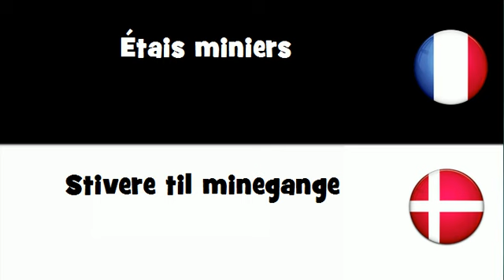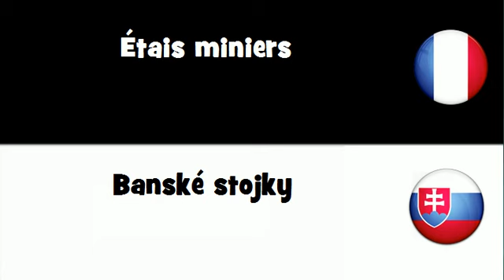VOCABULAIRE EN 20 LANGUES = Étais miniers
frenchwithvincent VOCABULAIRE EN 20 LANGUES = Étais miniers